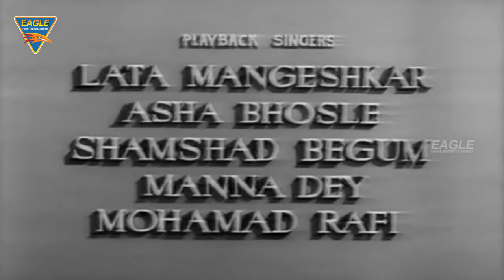Miss India (1957) Old Hindi Full Movie | Nargis, Pradeep Kumar, Pran | Old Hindi Classical Movies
Watch Miss India (1957) Old Hindi Full Movie n Eagle Entertainment Official Featuring Nargis, Pradeep Kumar, Pran, Story, Screenplay And Dialogues I.S.Johar, Music By S.D.Burman.